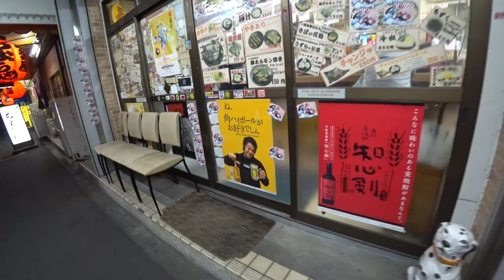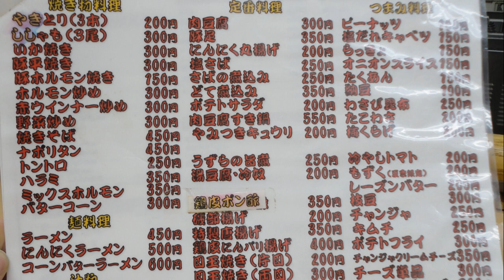飯テロ【西成】八福神さんで今話題の西成ステーキを食べました！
☆基本情報☆
住　 所：大阪府大阪市西成区萩之茶屋1-4-1 太陽ビル 1F
月曜日のみメンテナンス時間月曜AM0：00～月曜AM10：00
入り辛さ：★★☆☆☆（並）
食べログはこちら